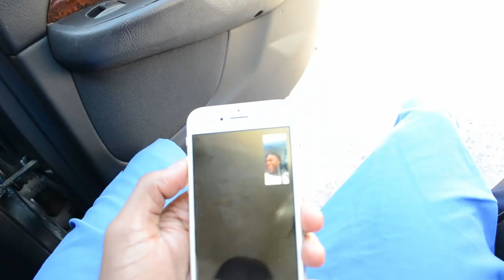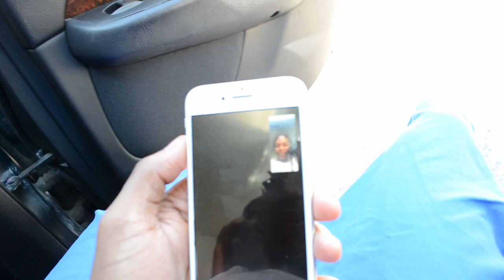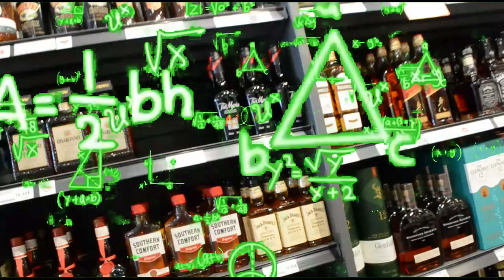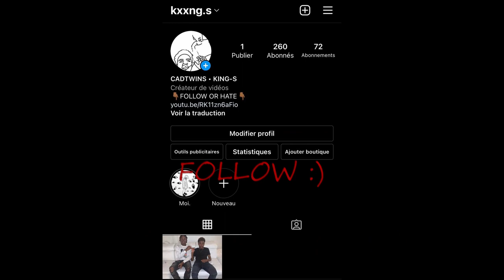AFRO BEACH 1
@LilDurk - Gas & Mud
@ChrisBrownTV Ft. @fivioforeign - C.A.B.